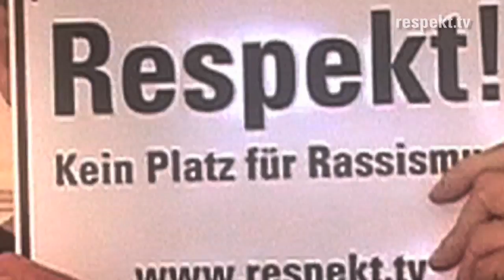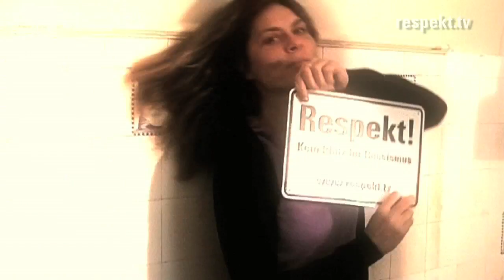Sarah Wiener »Respekt! 100 Menschen - 100 Geschichten«